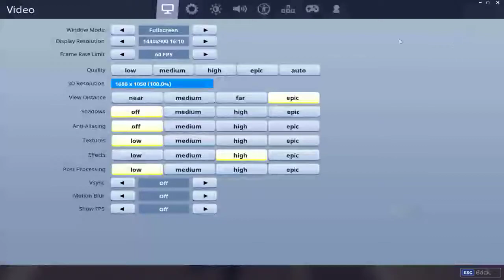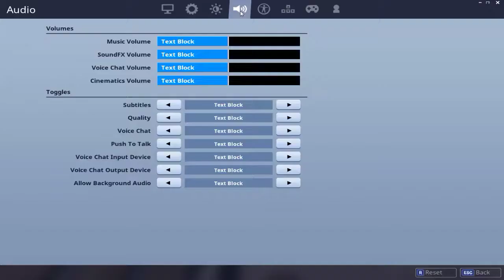Fortnite S5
GPU: GeForce GTX 1050
CPU: Intel(R) Core(TM) i5-2500 CPU @ 3.30GHz
Memória: 12 GB RAM (11.98 GB RAM utilizável)
Resolução actual: 1440 x 900, 60Hz
Sistema operativo: Microsoft Windows 7 Home Premium